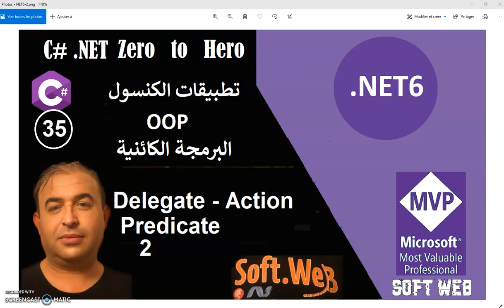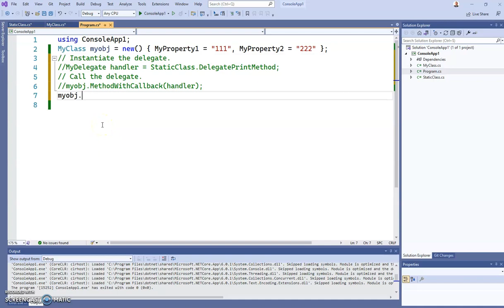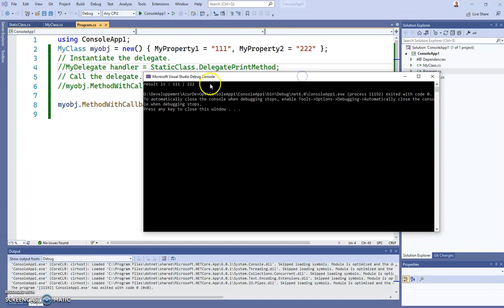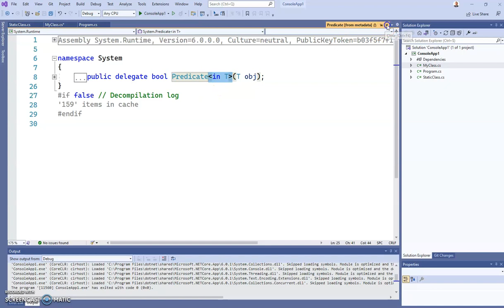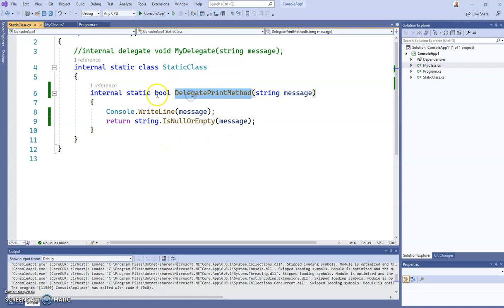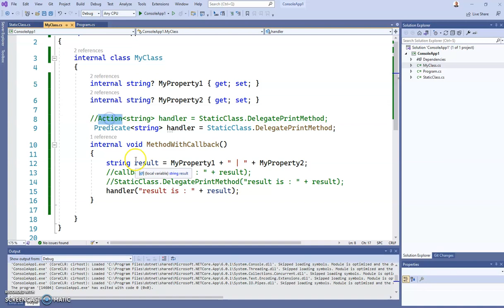C# 10 Zero to Hero - #35 Delegate (2) Action - Predicate